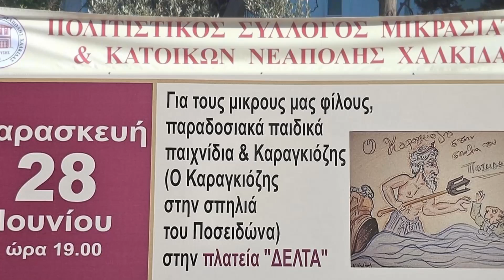ΠΟΛΙΤΙΣΤΙΚΟΣ ΣΥΛΛΟΓΟΣ ΜΙΚΡΑΣΙΑΤΩΝ & ΚΑΤΟΙΚΩΝ ΝΕΑΠΟΛΗΣ ΧΑΛΚΙΔΑΣ - ΦΕΣΤΙΒΑΛ ΚΛΗΔΟΝΑ Α! ΜΕΡΑ 28.6.2024